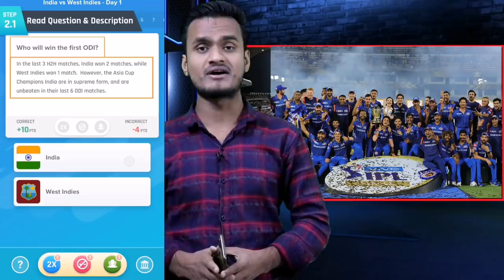जीत के बाद भी Mumbai Indians करेगी IPL 2020 में इन 5 खिलाड़ियों को टीम से बाहर